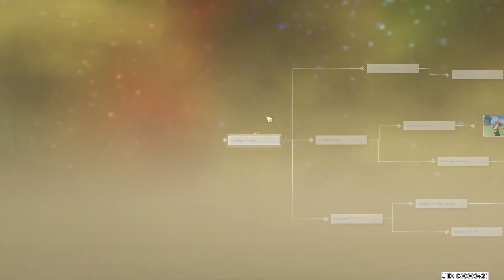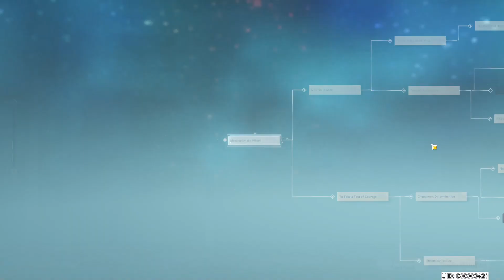Hangout Event: Completion - Collecting All Rewards [Genshin Impact][1.4]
Collecting all AR xp, items and primogems of all the Hangout Events. Also collecting Hangout Event related achievement primogems

00:00 All route rewards
02:10 Reward spam
03:12 Achievement primogems